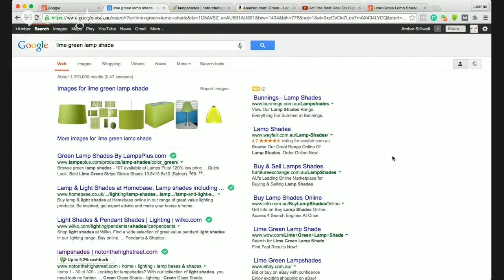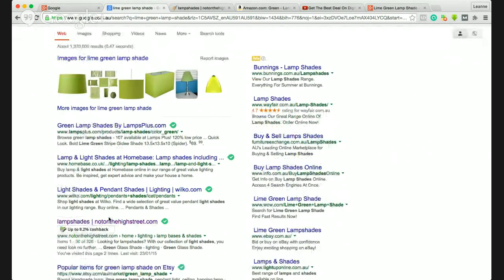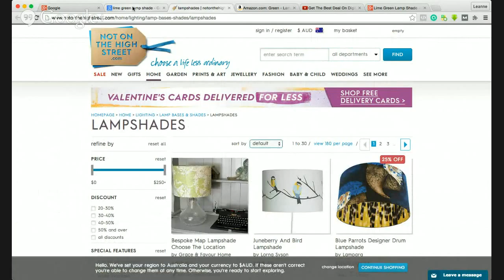Lime Green Lamp Shade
A Lime Green Lamp Shade can look very attractive in just about any room of your home and the toolbar will show exactly where to get the best price on your lime green lamp shade and in fact on just about anything you want to purchase online.

Personally I don't want a cheap lime green lamp shade but I know they are available especially if you search for lime green lamp shade for sale when online. Also you may be interested to learn about the colour lime in this wikipedia article

It would be well worth your while to do a price comparison of several sites to get a good overall view of what is available when it comes to lime green lamp shades. I've also found Amazon.com very useful for price comparisons.

At the end of the day, it will still come down to quality & pricing. So all things being equal, which would you rather get...the one that gives cash back or the one that doesn't?

I certainly hope you find a lime green lamp shade to your liking and can take advantage of the cash back offered.